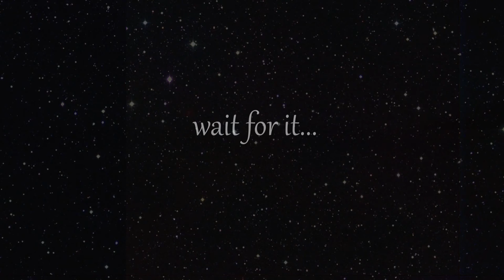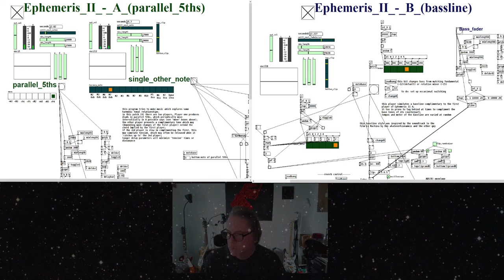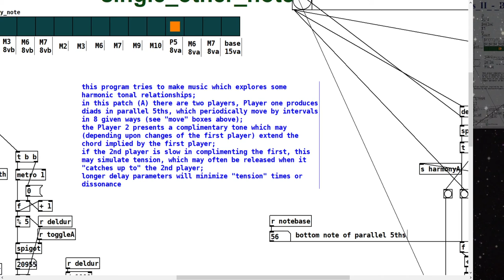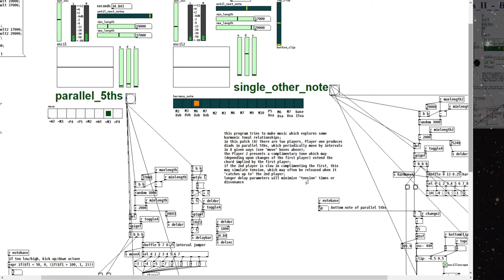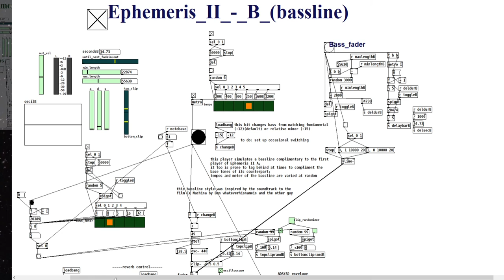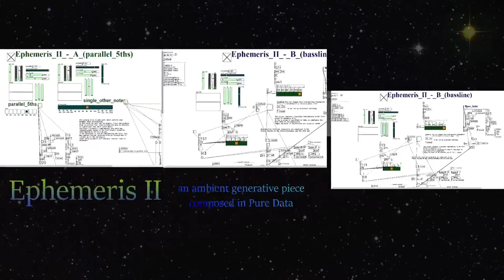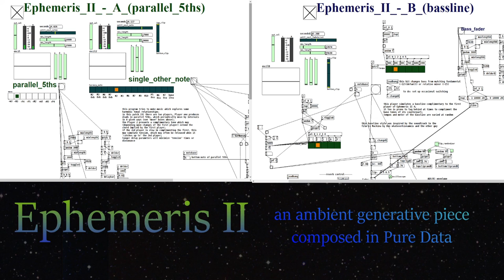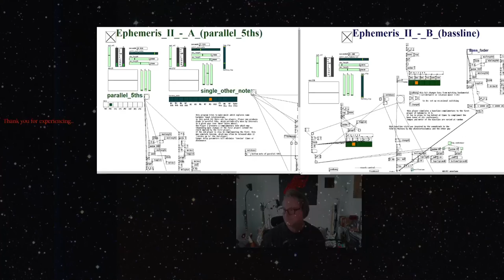DS Live E24 Ephemeris II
includes a walkthrough of Ephemeris II and a lot of chatting